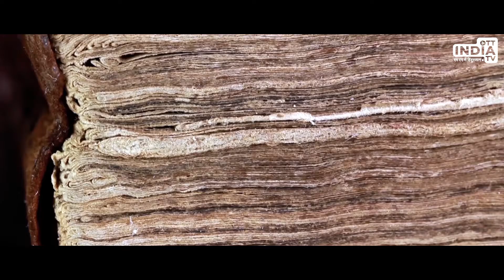Ambaji Mata Temple | Ambaji Darshan | Shakti Peeth | अंबाजी मंदिर | Documentary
ગુજરાતમાં સ્થિત અંબાજી મંદિર અતિપ્રાચીન 51 શક્તિપીઠોમાંથી એક છે. માં અંબા શક્તિપીઠોમાંથી એક એવા આ મંદિર પ્રત્યે માંના ભક્તોને અપાર શ્રદ્ધા છે. ઊંચા પર્વત પર સજેલા માતાના આ દરબારમાં ભક્તોના દરેક કષ્ટનો વિનાશ થાય છે. આ અદભૂત શક્તિપીઠ પવિત્ર ગુપ્ત નદી સરસ્વતીના ઉદગમસ્થાન, અરાસુર પર્વત પર પ્રાચીન પર્વતમાળા અરવલ્લીના દક્ષિણ-પશ્ચિમમાં સમુદ્રની તળેટીથી 1600 ફૂટની ઊંચાઈ પર સ્થિત છે. ગુજરાતના બનાસકાંઠામાં સ્થિત વિખ્યાત તીર્થસ્થળ અંબાજી મંદિર, માં દુર્ગાના 51 શક્તિપીઠોમાંથી એક છે તથા અહિયાં વર્ષપર્યંત ભક્તોનો મેળાવડો રહે છે. ગુજરાત અને રાજસ્થાનની સીમા પર સ્થિત આ અદભૂત મંદિરનો ઉલ્લેખ પ્રાચીન ગ્રંથ ‘તંત્ર ચૂડામણિ’માં પણ જોવા મળે છે.